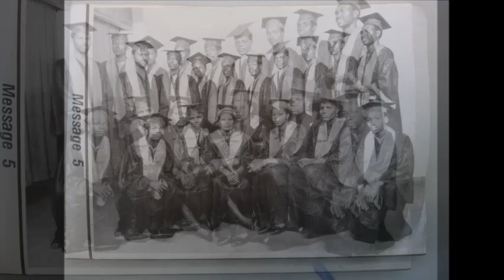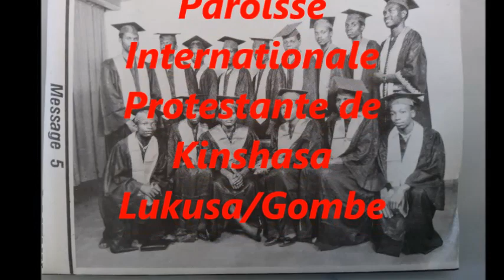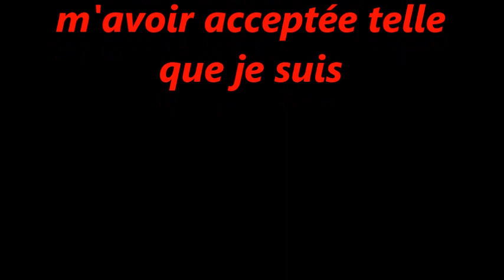TU M'AS APPELE par Myriam MBEWA BASOSILA et Les Jeunes Joyeux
Composition: Myriam MBEWA BASOSILA
Chant: Les Jeunes Joyeux de l'ECC en RDC